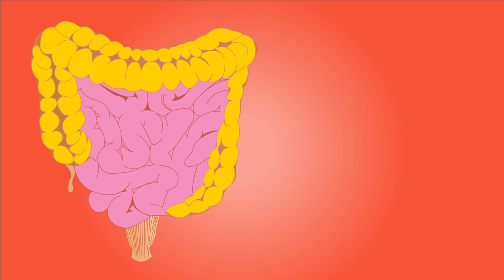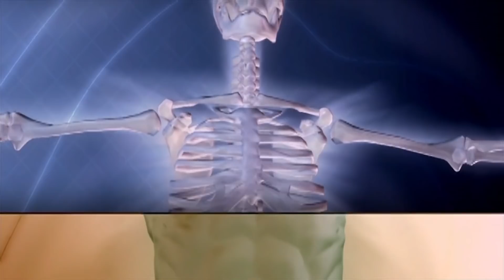बासी मुह बासी एक गिलास गर्म पानी पीने से शरीर में जो होगा वो आपने कभी सोचा नहीं होगा 🔥🔥🔥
WHAT HAPPENS WHEN YOU DRINK WATER ON EMPTY STOMACH - Benefits Of Water | बासी मुह बासी गर्म पानी पीने से जड़ से ख़त्म होते हैं भयंकर रोग पैरों तले जमीन खिसक जाएगी

What Happens When You Drink Water On Empty Stomach?

Some Useful Videos:

सुबह खाली पेट चाय पीने से शरीर में जो होगा वो आपने कभी सोचा नहीं होगा 🔥🔥🔥
Diabetes मधुमेह शुगर को जड़ से खत्म करें 100% गारंटी के साथ | Sugar ka ilaj

पिचके गालो को गोल मटोल सुंदर बनाये | Beautiful Skin | Skincare Routine | How To Get Chubby Cheeks

You can also learn how to eat garlic in the morning in this video. Start following the steps in the video and let us know your feedback in the comments section